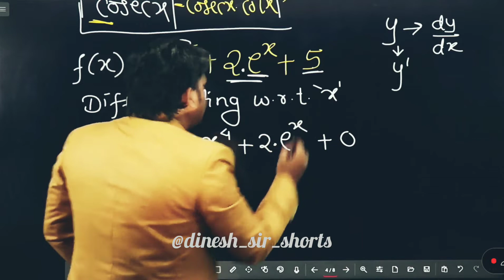अकेले में मिला तो फोड़ देना 😂 | dinesh sir comedy 🤣